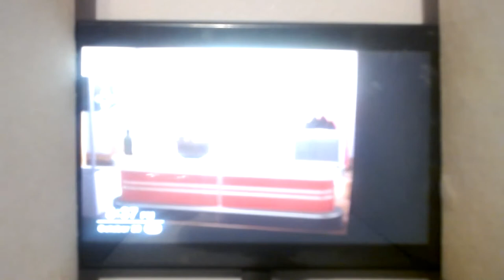A little Animal Crossing island tour